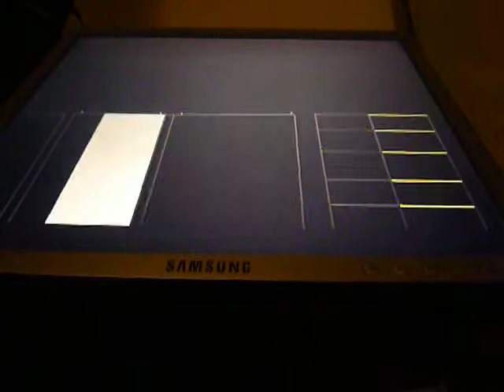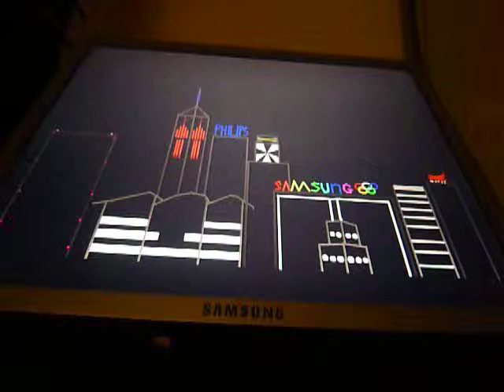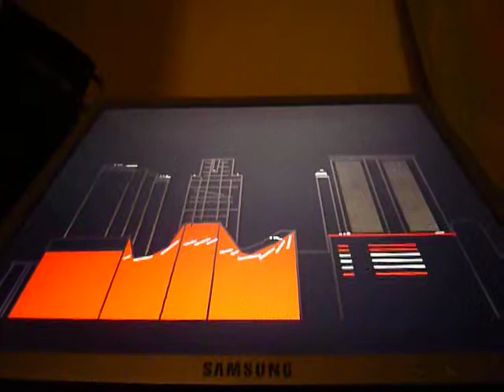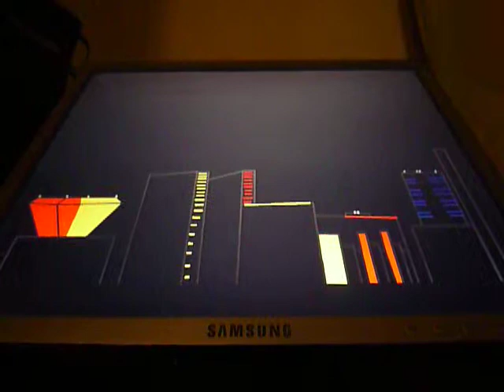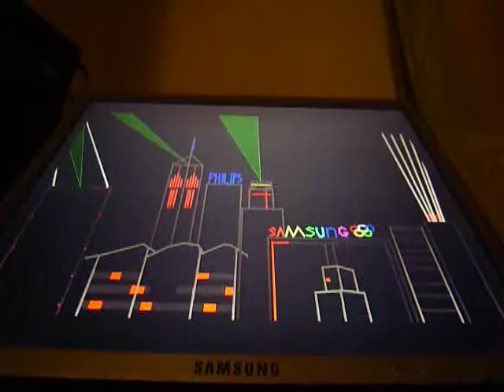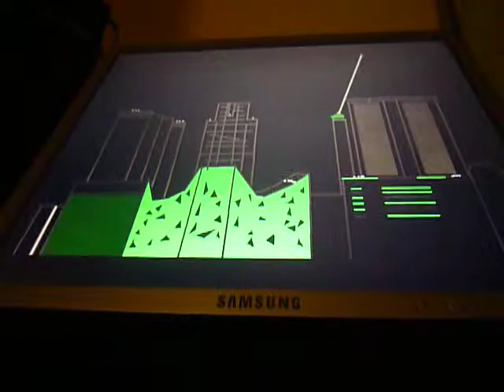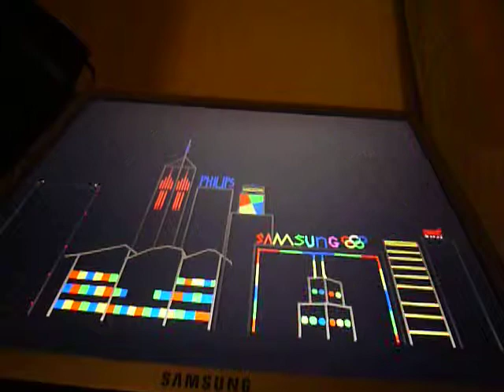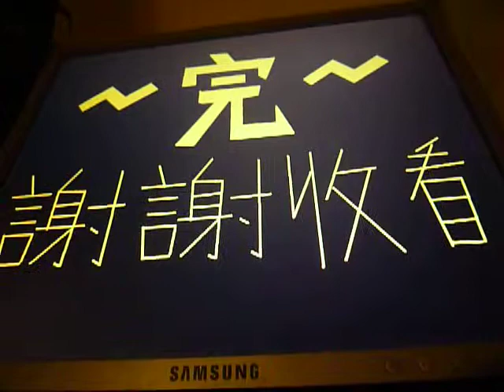幻彩詠香江A Symphony Of Lights動畫13mins full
這是一個用小畫家製作動畫的一大突破，平日製作的音樂噴泉動畫都沒有這個那麼複雜，因為幻彩詠香江表演中各座大廈的型態和燈光表演花款都各有不同，所以在一個場景當中要既要配合音樂又要將每幢大廈的特色凸顯出來確實是不容易的，最後，希望大家能夠細心欣賞這套以維港幻彩詠香江作主題的動畫，Pleasa enjoy the show。
Pleasa enjoy the show